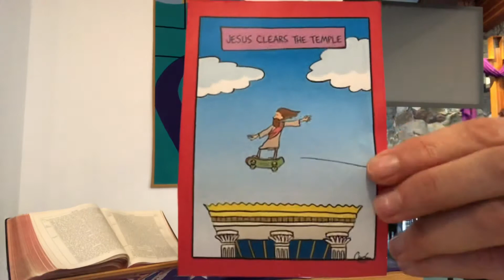I Will Raise It Again in Three Days